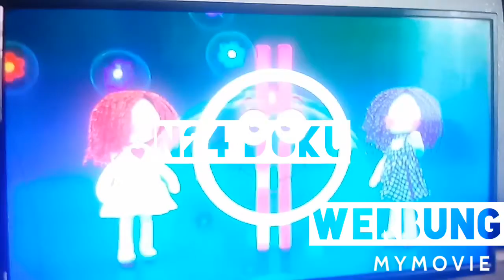14. март 2021.